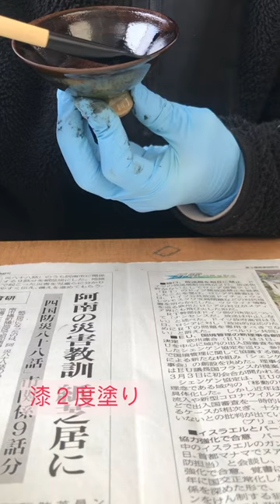Painting lacquer on a sake cup